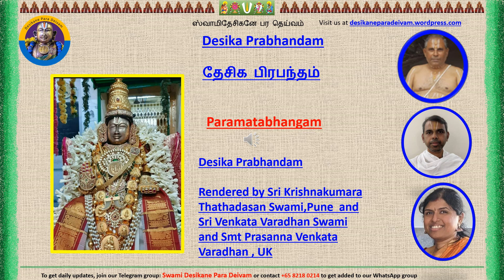Desika Prabhandam-Paramatabhangam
Desika Prabhandam- Prabhanda Saram recital by Sri Krishnakumara Thathadasan Swami, Pune and Sri Venkata Varadhan Swami and Smt Prasanna Venkata Varadhan , UK